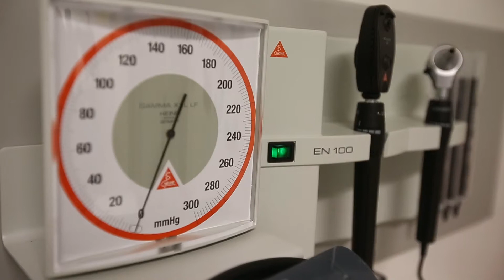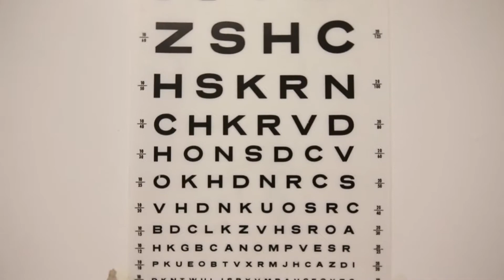Homeless find a friendly face and healthcare at DeSales Free Clinic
DeSales Free Clinic is run and funded by DeSales students. The clinic, which opened on January 18, 2007, provides primary and acute care, laboratory services, and medications to homeless men next door to the Allentown Rescue Mission. All first and second year physician assistant graduate students are required to participate.  (Video by Saed Hindash | For lehighvalleylive.com)